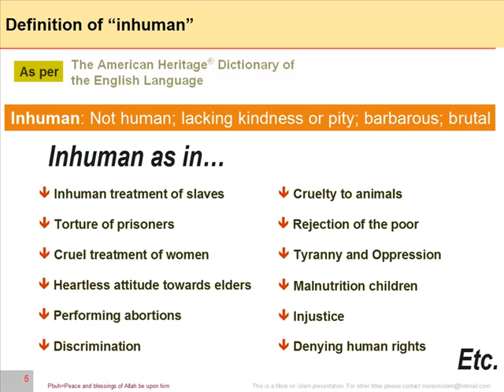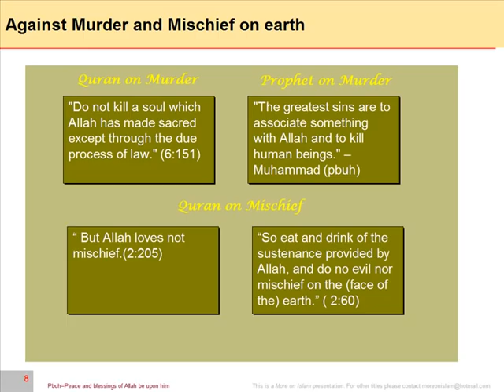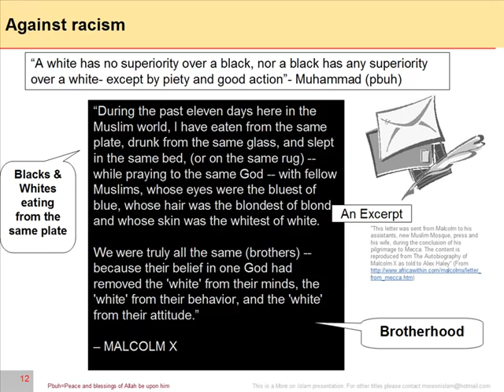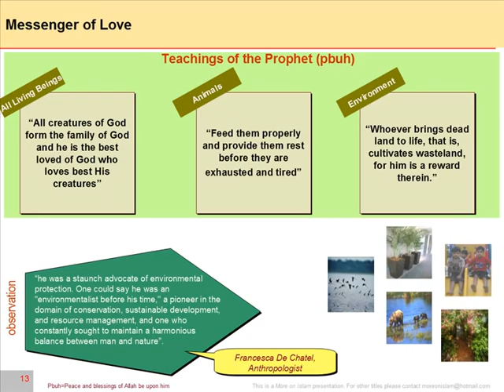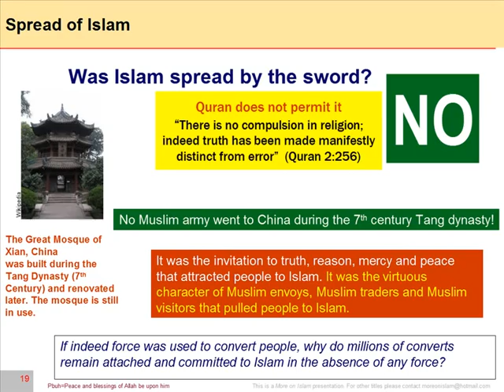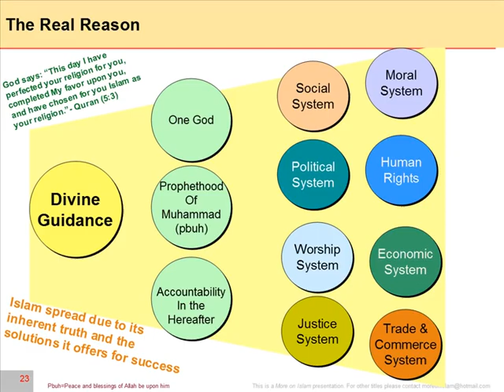Pope remarks and Islam - Proved here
This video is a response to Pope Benedict and his supporters.
It was nothing but a lie.